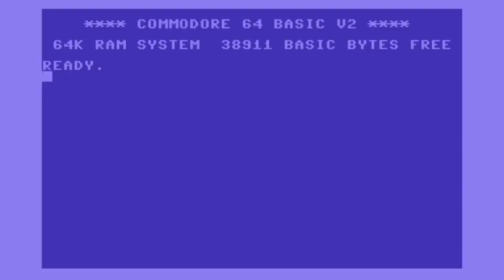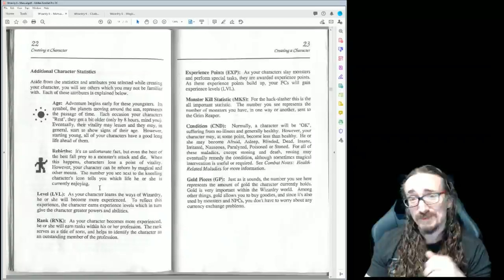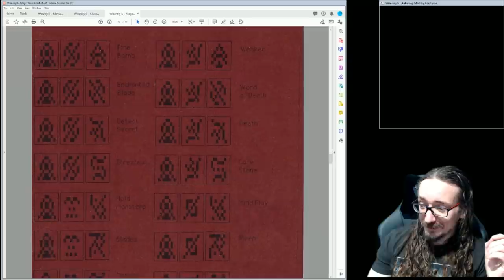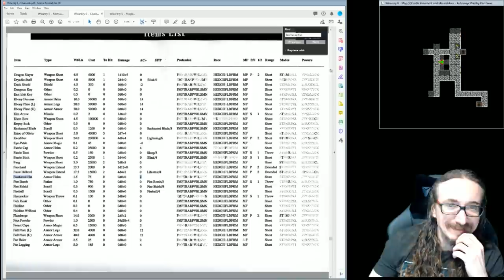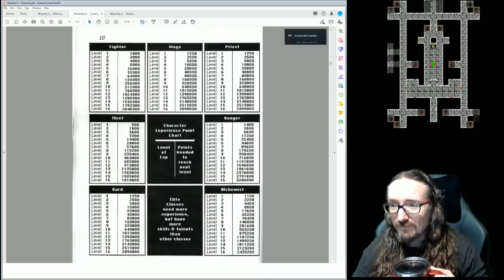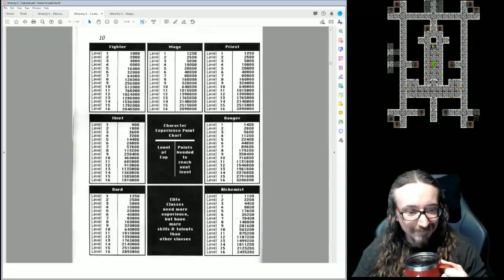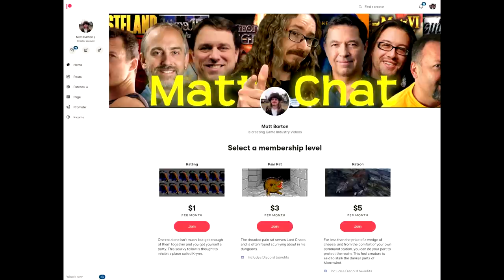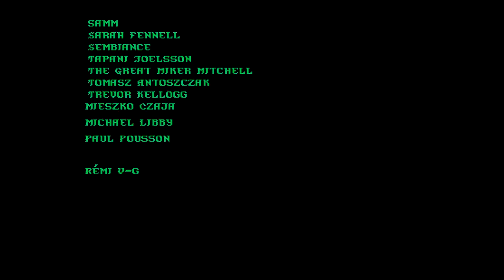Matt Chat 462: Wizardry 6: Bane of the Cosmic Forge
This episode covers one of the greatest Wizardry games, and therefore one of the greatest CRPG games, of all time: Bane of the Cosmic Forge by D.W. Bradley. It's an amazing experiment that updated the Wizardry formula with plenty of fresh ideas and insights. Combine it with a helpful automapping add-on, and you've got a game that is incredibly fun and addictive all these years later. Let the rat-slaying commence!